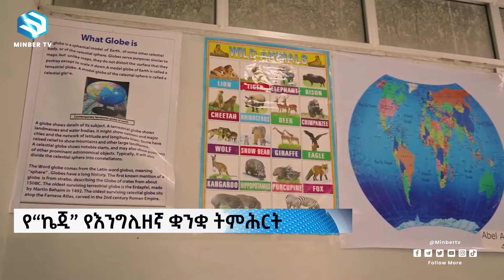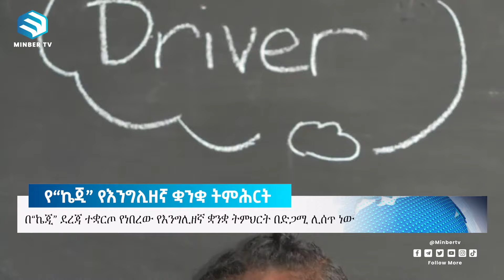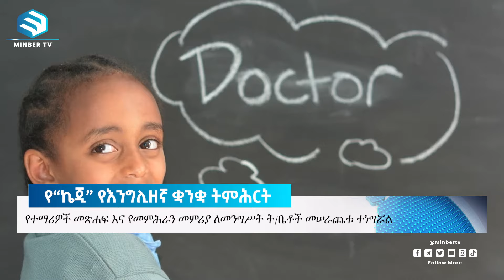በሁለቱ ጀነራሎች ትግል ቋፍ ላይ ያለችው ሱዳን ዜጎች ሮሮ | ሚንበር ኸበር | Minber Kheber | Minber News